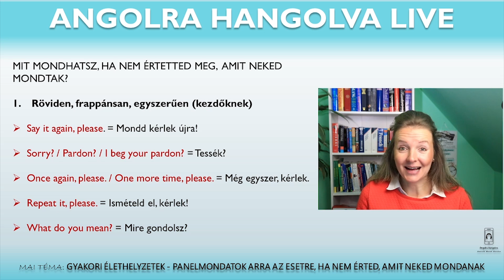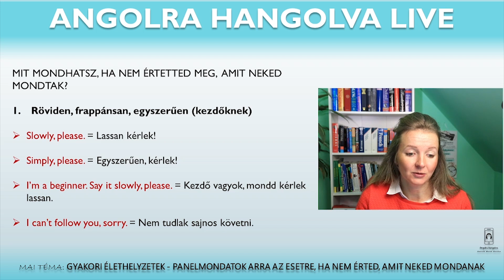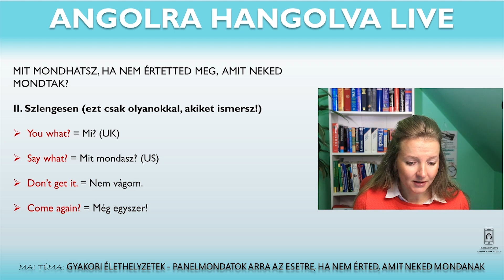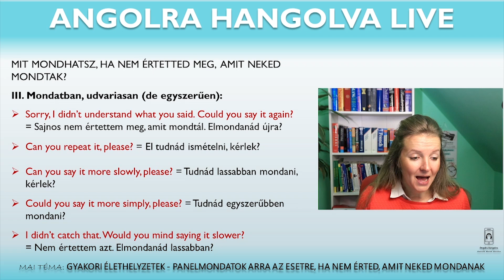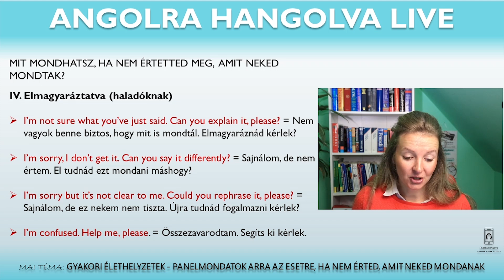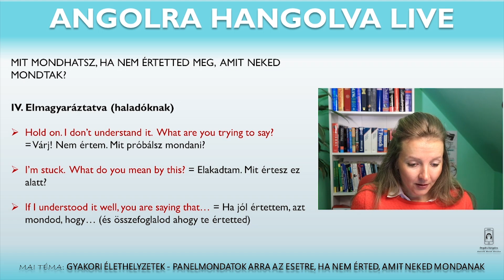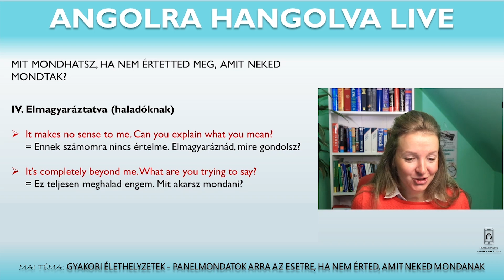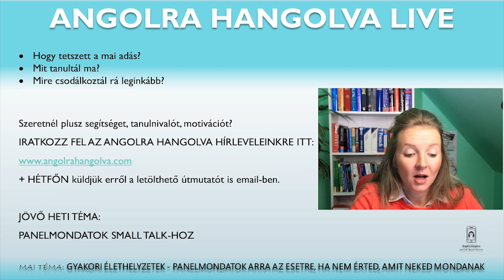Mit mondhatsz ha nem érted hogy mit mondanak neked angolul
Gyakori élethelyzetek - Panelmondatok arra az esetre, ha nem érted, amit neked mondanak angolul

Szó lesz a videóban arról, hogy:

➛ milyen rövid, frappáns válaszokat mondhatsz akár kezdőként is, ha nem érted, amit neked mondanak (kezdőként könnyebb az ilyen nyúlfarknyi mondatokat megjegyezni, mint a teljes mondatokat)

➛ milyen udvarias opciókat használhatsz az ilyen helyzetekben, amikkel jelezheted, ha nem értetted/hallottad, amit neked mondtak

➛ és végül megnézzük a haladó verziót is, azaz hogyan tudod rávenni a másikat, hogy magyarázza el, fejtse ki, ne adj Isten fogalmazza át a mondandóját úgy, hogy te is megértsd azt (én ezeket a panelmondatokat szeretem a legjobban az ilyen helyzetekben)

Készítettem neked egy letölthető útmutatót is a videóban látható diákról, amit itt találsz.

Jó tanulást!